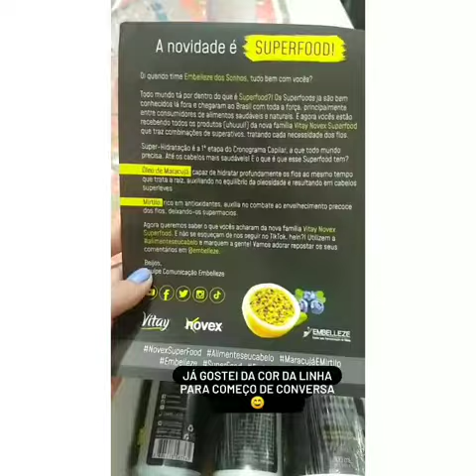Novidade Embelleze Nova linha de Maracujá e Mirtilo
Recebi a nova linha da Embelleze Super food de maracujá e Mirtilo! A linha é para cabelos ressecados e sem vida . Essa semana já fiz o teste e amei, pois como meu cabelo é cacheado e com luzes , está sempre ressecado. Então as minhas primeiras impressões foram ótimas.